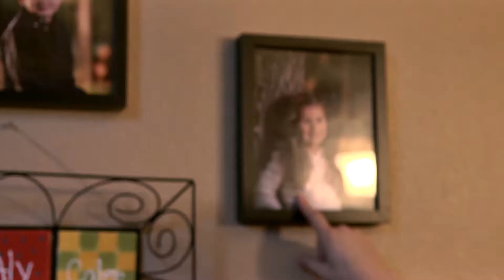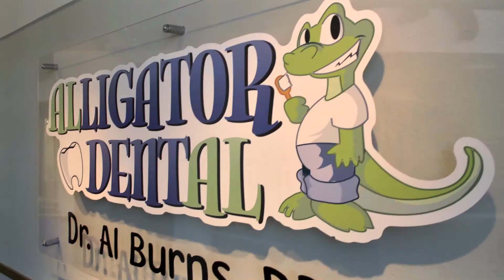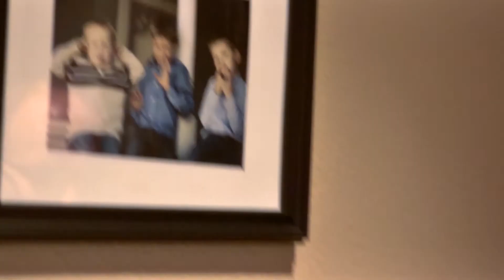Sono mormone e faccio il dentista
Un atteggiamento positivo è la chiave per una vita felice nella famiglia Burns. Tra la gestione dello studio dentistico e i sette figli, il vangelo di Gesù Cristo li aiuta a mantenere il controllo.